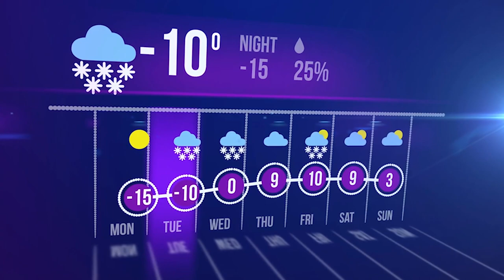“Down in the Keys”, by M.J. Wicker, A1A Media & Tuff Duck Music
Video Production
A1A Media LLC, Harry Teaford Executive Producer.
Hill House Studios, Mark Hill Associate Producer/Editor.
Camera/Artistic Director, Myrna Hill.

“Down in the Keys” - Written and Performed by M.J. Wicker.
Vocals - M.J. Wicker, Linda Duck, Kimberlie Helton.
Drums - Keith Yap.
Bass - Chuck Freeman.
Guitars - Wes Henley.
Keys - Dave Thomas.
Recorded, Mixed and Mastered at Highland House Productions, Engineer Wes Henley.
Produced by Chuck Freeman, Wes Henley, and M.J. Wicker.
Arrangements by Chuck Freeman, Wes Henley, and M.J. Wicker.

Heartbreakers Brewhouse Musicians:
Vinny Beard, Bass.
Naked Pete, Keyboard Vocals.
Dan Berneke, Drums.

Produced in the Florida Keys at:
The Islander Resort.
Robbies.
Lazy Days.
Heartbreakers Brewhouse.
RadioA1A Studios.
The Islamorada Caboose.
and the Beautiful 'Village of Islands', Islamorada.

“Down in the Keys” courtesy of Tuff Duck Music/Highland House Productions.